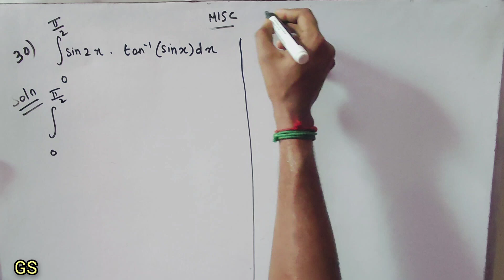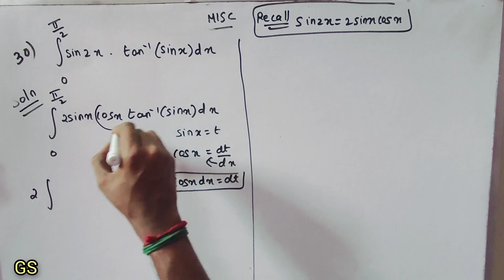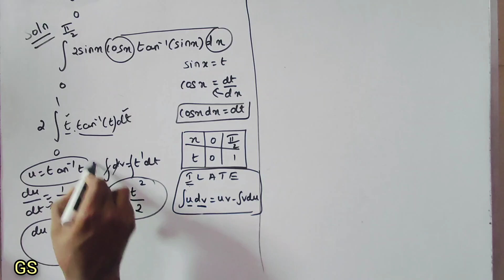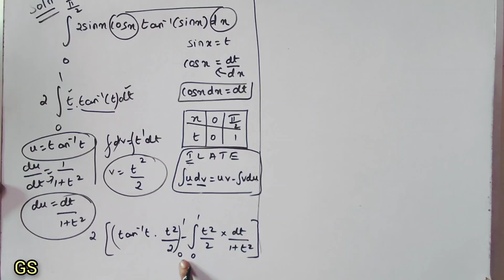Chapter 7 - Miscellaneous (Q.No 30) - Integrals - CBSE Class 12th Maths in Tamil NCERT